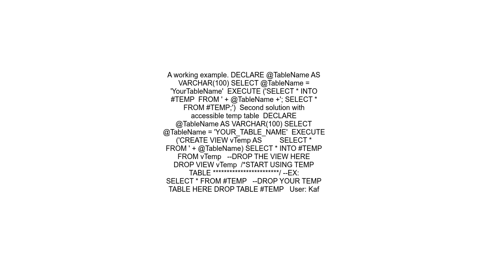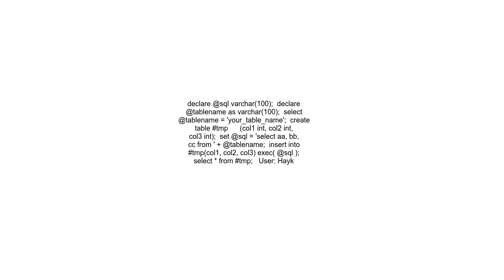TSQL select into Temp table from dynamic sql